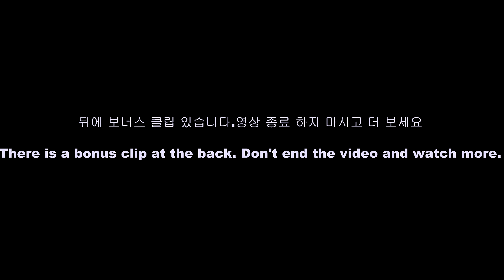눈물의여왕 홍해인, 그녀의 사생활 / 백현우의 세레나데 김수현 김지원 Kim Soo Hyun Kim Ji Won l Queen of Tears /간미연 파파라치 /Paparazzi